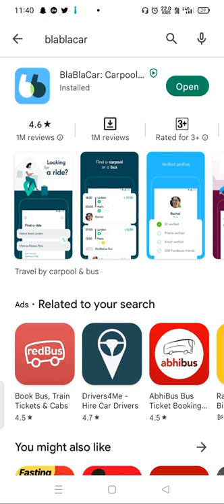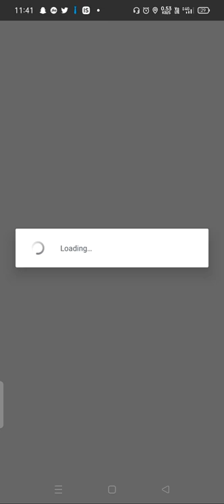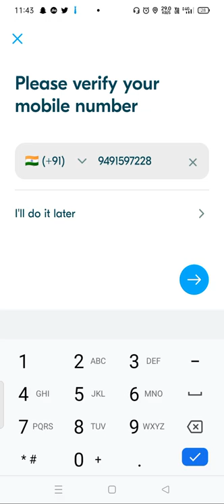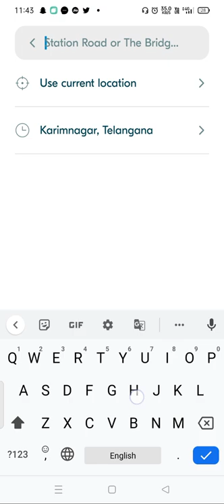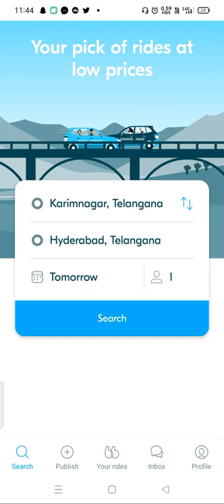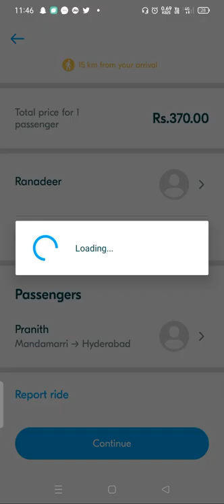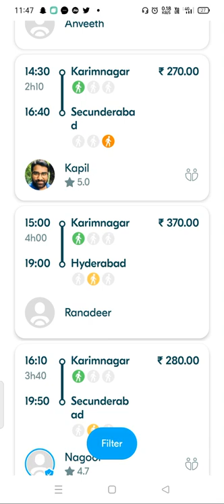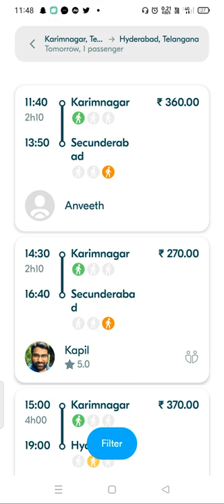How to Book Car in BlaBlaCar App // Car Booking in Telugu // Srinivas lecturer Updates